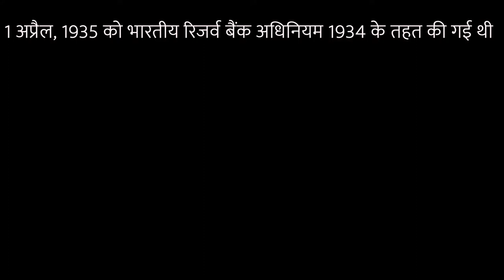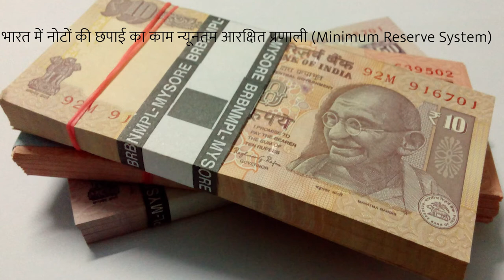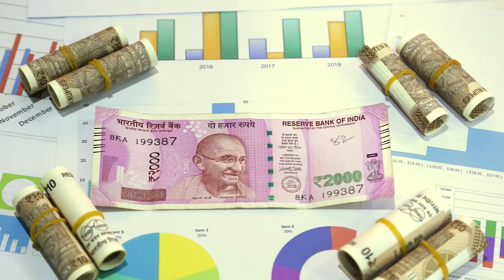"मैं धारक को 100 या 500 रुपए अदा करने का वचन देता हूँ"|"I Promise To Pay Rs100 Or 500 To The Holder"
किसी भी नोट पर "मैं धारक को 100 या 500 रुपए अदा करने का वचन देता हूँ" क्यों लिखा होता है, इसका क्या मतलब होता है, यह आरबीआई के गवर्नर की शपथ होती है कि जिसके पास भी यह नोट है उसको हर हाल में उसकी लिखी गयी कीमत देने का दायित्व आरबीआई के गवर्नर का है. भारतीय रूपये का इतिहास , १ रूपये के नोट पे किसका हत्ताक्षर होता है और उससे अधिक के नोट पर किसके हत्ताक्षर होता है |
Why any note says "I promise to pay 100 or 500 rupees to the holder", What does it mean, It is the oath of the Governor of RBI that it is the responsibility of the Governor of the RBI to pay the price written to whoever has this note. History of Indian Rupee. Whose signature is there on the note of 1 rupee and whose signature is on the note of more than that.

About Channel :-

Image And Video Credit :
Pixabay.com
Pexels.com